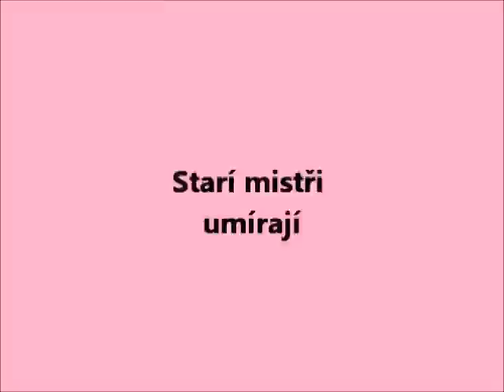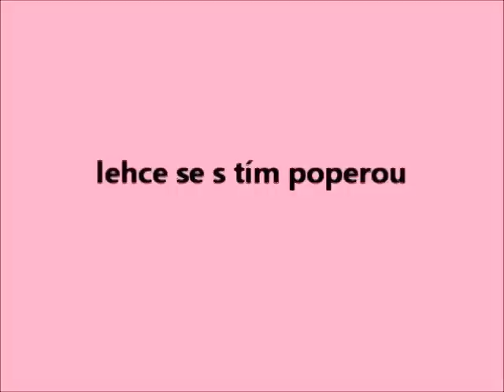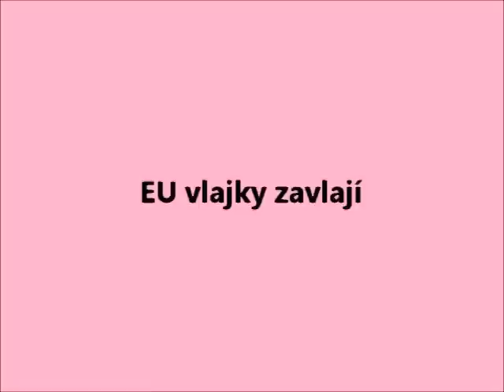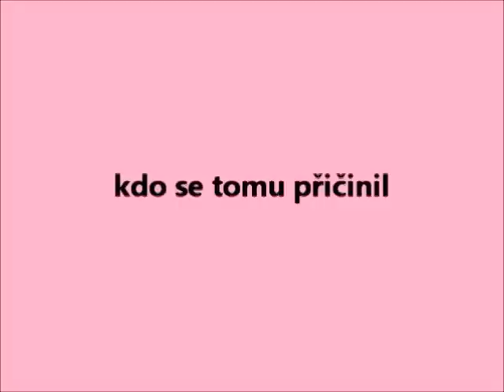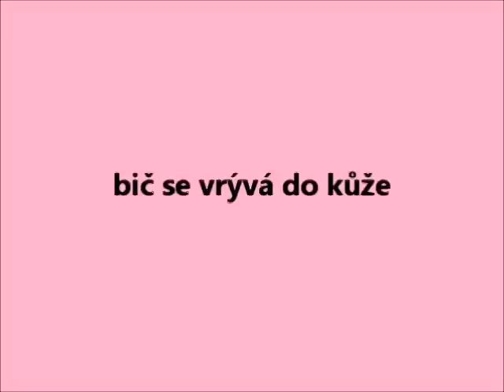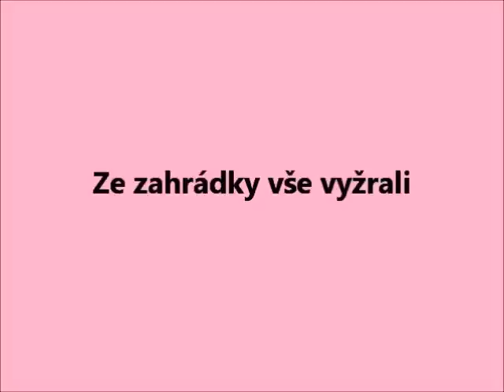Lupo Anetta z Vidlákova - Naší krví podepsané